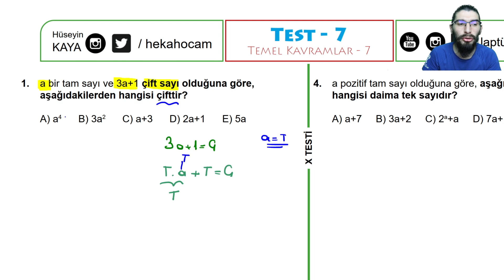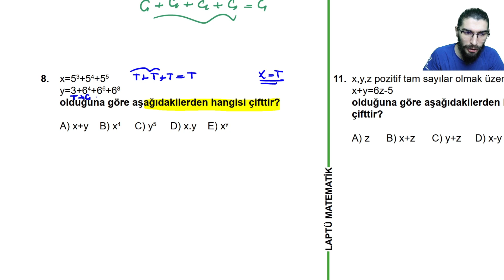TEMEL KAVRAMLAR - 7 | TEST - 7 | X TESTİ | TEMEL SEVİYE | +PDF